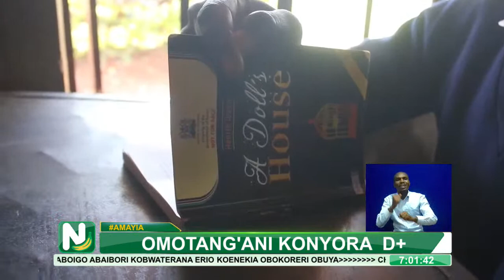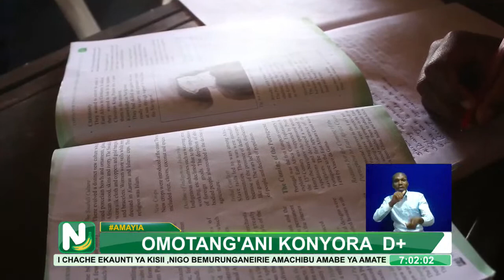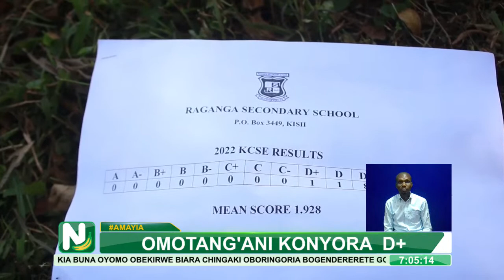Viongozi Waonyesha Kutoridhika Kwa Matokeo Ya Shule Baada Ya Mwanafunzi Bora Kupata Alama Ya D+